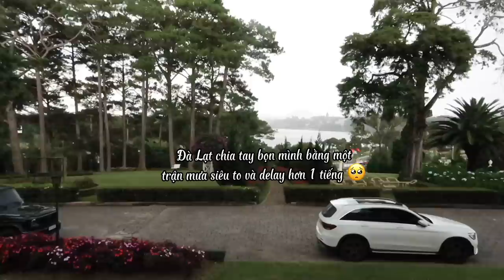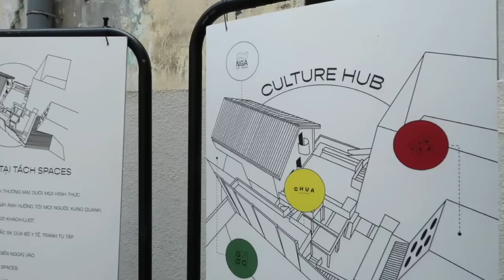Đi Đà Lạt & Hà Nội cùng Bọn Mình Thuiii | Travel Blog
▽▽▽▽▽▽▽▽▽▽OPEN ME ▽▽▽▽▽▽▽▽▽▽▽